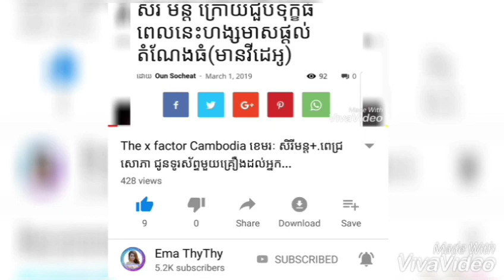ឱក សុគន្ធកញ្ញាស្លៀកខោអាវដូចចូលគេងចូលរួមកម្មវិធី+ឆន សុវណ្ណរាជ នឹក Ex